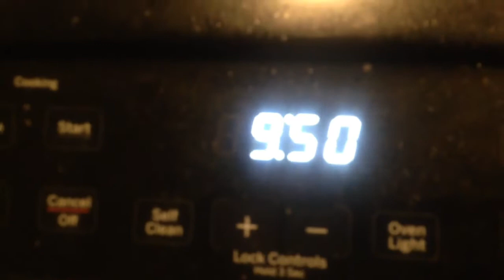Preparing Dinner 🍴With Byron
I'm seasoning porkchops for dinner 🍴 and small talk with Byron.